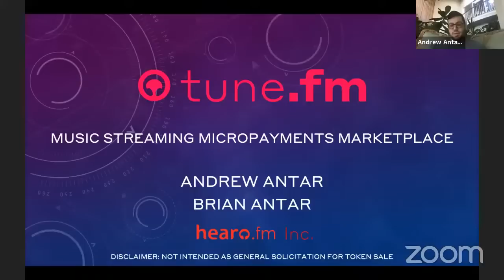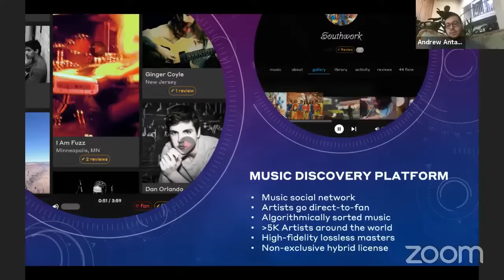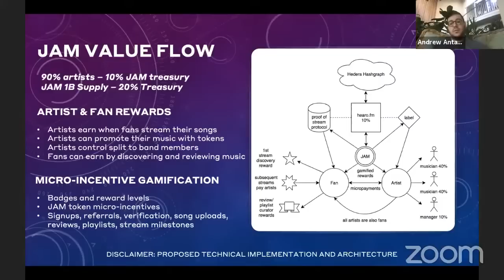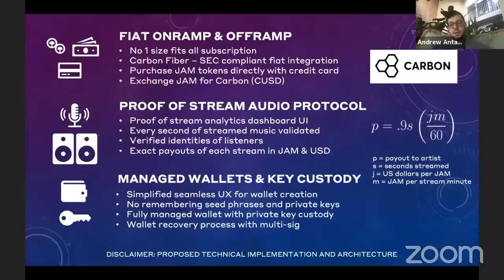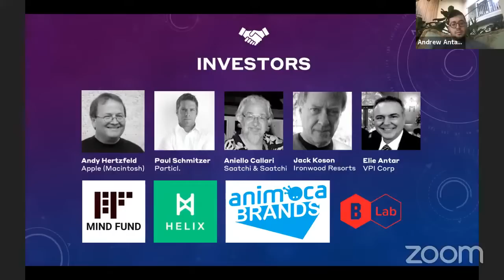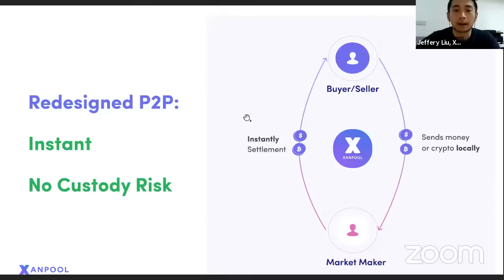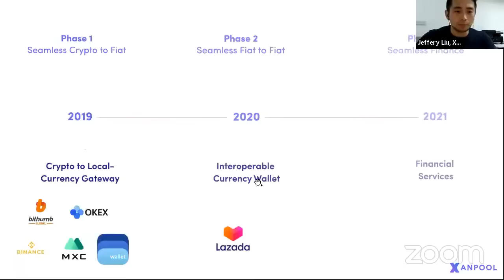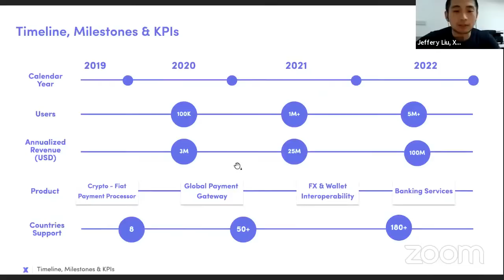Anndy Lian "Gaming & blockchain related investments remain strong during COVID pandemic times"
Anndy Lian speaks in his capacity as the Chairman (Asia) for Decent Foundation and Chairman for Korea eSports Industry Association. Anndy said that gaming-related investments continued in Q1 despite coronavirus.  700 million were invested into game-related startups on Q1. He has also shared about ALAX.io Blockchain App Store for Gamers that enables fast and efficient delivery of games and payments globally utilizing the power of Blockchain!

Agenda for Investments and Pivots during Pandemic:AI, VR and Gaming
12 pm UK time • Panel discussion: Investments and Pivots during Pandemic:AI, VR and Gaming
- Are there recent cases of investments?
- What does the new investment process look like?
- What are the pivot success cases?

Speakers:

- Tess Hau VC, Founder, Chairwoman at Tess Ventures
- Tony Tong Co-founder at SuperAngelsVentures.com and at Hong Kong Blockchain Academy HKBA
- Anndy Lian Inter-governmental Blockchain Advisor & Chairman (Asia) of DECENT Foundation
- Vikas Datt Partner at CerraCap Ventures
- Adrian Niculescu Regional Director UK & Romania at Faster Capital
- Prianka Mahanty Heads the London office at Kylla Corporate Transactions
- Rahul Gupta Consultant at Rukam Capital

12:35 pm • Jeffery Liu, Founder and CEO at XanPool
12:40 pm • Anthony Georgiades, Investor, Innovating Capital
12:45 pm • Andrew Antar, Co - Founder, Tune.fm
12:35 pm • Feedback session from the investors & Winner Awards